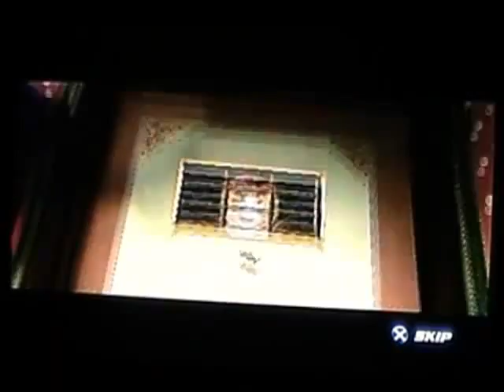Let's Play Spider-Man 2 Episode 5 Alien Invasion on Earth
In this Episode we get to see Dr Octavious again and we rush to see MJ's play but got delayed by some crooks robbing a jewel store and also encounter Black cat and beaten up the guys that we took care of from the Art Gallery. After that we head to the news conference only to encounter an alien named Mysterio and also foiled his plans to take over the earth and in his fun house of doom.